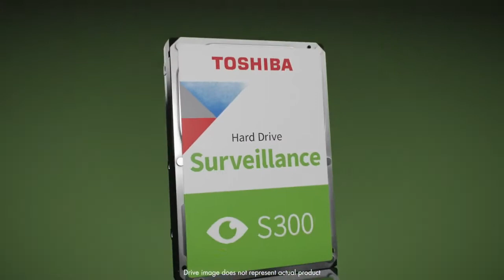S300 Surveillance Hard Drive EN Toshiba Electronics Europe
Capture every detail

Toshiba’s 3.5-inch S300 Surveillance Hard Drive is designed and tested for 24/7 reliable surveillance, built for speed, capacity, and longer content retention. Capture and analyze every frame from up to 64 video cameras in high resolution with the S300.